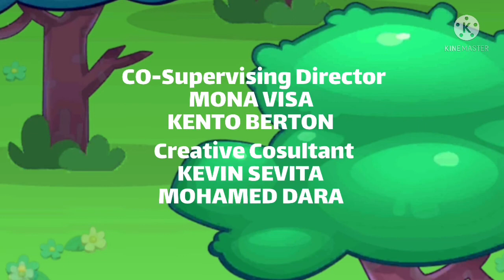Poor Snake Troll-Episode 6- Addie's Beautifful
Poor Snake Troll
The story is about a lost snake who begins his journey to find his family with a lot of good and interesting things in this journey. In the journey, you will play the role of a snake to steal and troll anything but be careful of dangerous things do not touch them or you will pay the price.
121-150